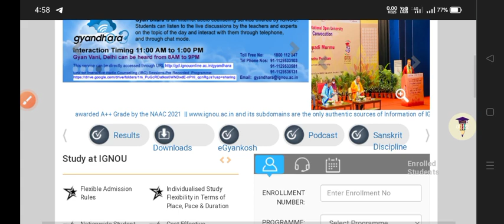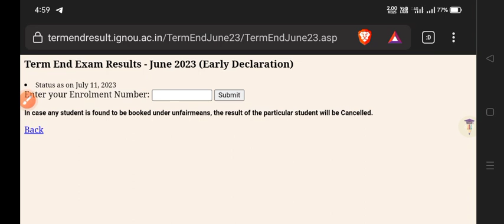(BREAKING NEWS) IGNOU June 2023 Exam Result 5th Update Published | IGNOU Exam Result June 2023 Link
Thanks For
Watching.